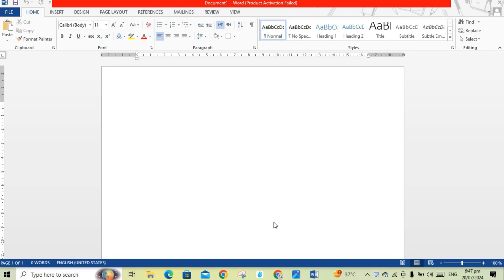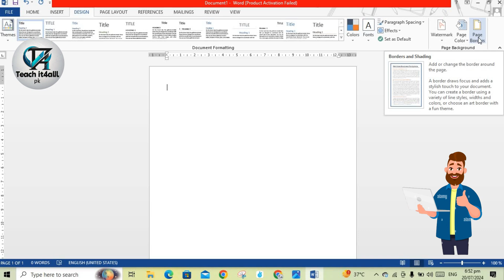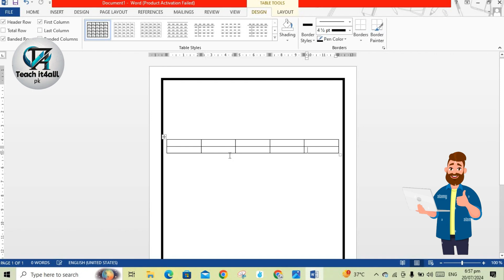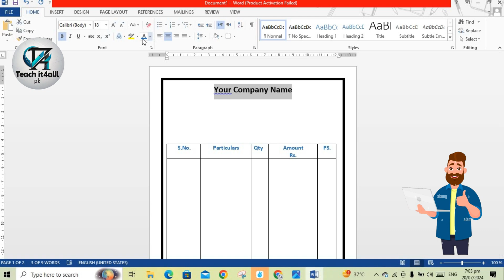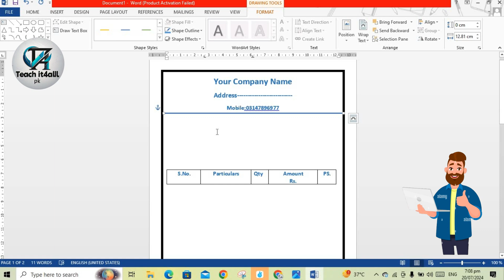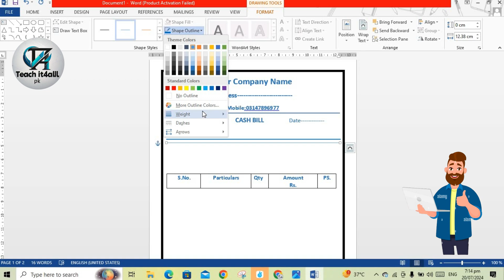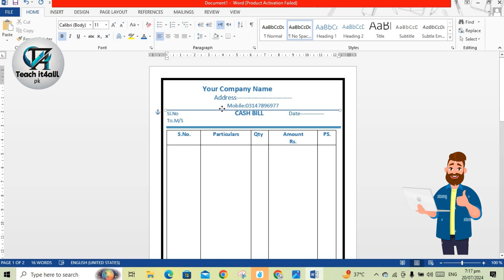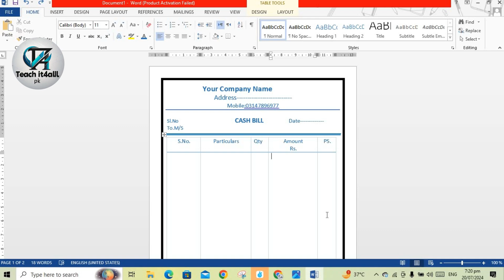How To Make Billbook in MS Word | Make Bill Invoice in MS Word । MS Word me Bill Book Banaye in urdu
Aaj ke iss video mein hum sikhenge kaise aap Microsoft Word ka use karke ek professional billbook ya invoice bana sakte hain. Agar aap apna business chalate hain aur aapko quick aur simple invoices banana hai, to ye video aapke liye perfect hai. Iss video mein aapko step-by-step process dikhaya jayega jisse aap asaani se apni billbook design kar sakte hain. Chaliye, bina kisi deri ke shuru karte hain
To video ko Last tak jarur dekhe or Agar aapko ye video helpful lage, to like aur share karna na bhoolein.
Laila is known for providing education material in Urdu.
He is famous for his simple language and explanations.
 Laila is a famous YouTuber, blogger and educationist.

 He makes videos and articles on various topics in Urdu And English.
He also runs a popular blog named "Teach it4all PK".
Laila decided to leave his government job and contribute to the field of education.
 He creates useful videos and articles for students preparing for various competitive exams.

Teach it4all PK channel is an excellent resource for those who want to learn about various topics in the Urdu language.
 If you are looking for educational content in Urdu language,
 then Teach it4all PK YouTube channel is definitely worth a watch.

About - Teach it4all PK is a popular YouTube channel run by Laila.
 This channel is one of the most popular education channels in Urdu language with more  subscribers.
This channel offers videos on a variety of topics, including:-
• Computer: MS Office, Windows, Photoshop, etc.
• Internet: SEO, Blogging, Social Media, etc.
• Mobile: Android, iOS, Apps, etc.
• Exam: UPSC, SSC, Banking, etc.
• Career: Resume Writing, Interview Tips, etc.

Some features of Teach it4all PK channel:-
• Simple Language: Videos are made in simple and easy to understand language.
• Explanation: Complex concepts are explained in a clear and concise manner.
• High quality: Videos are of high quality and attractive to watch.